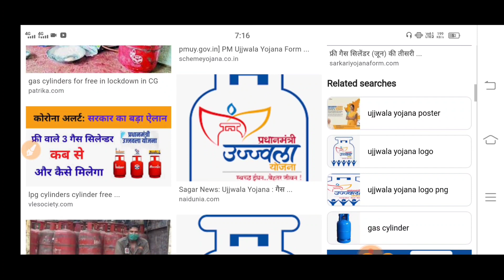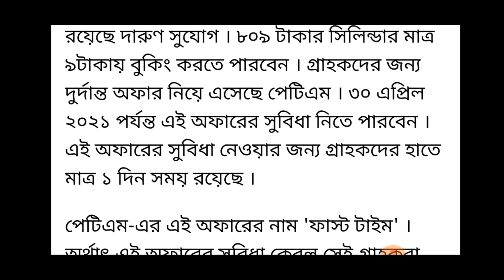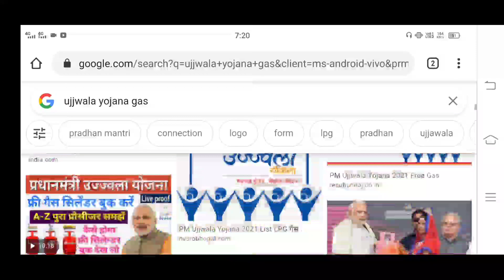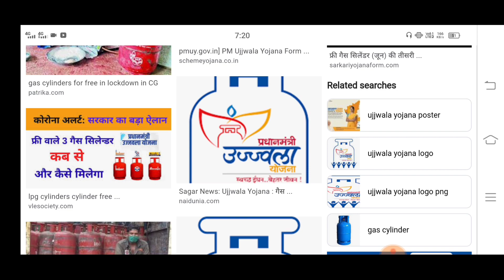রান্নার গ্যাস সিলিন্ডার মাএ ৯ টাকায় দিচ্ছে।